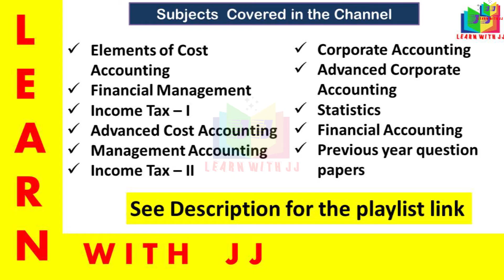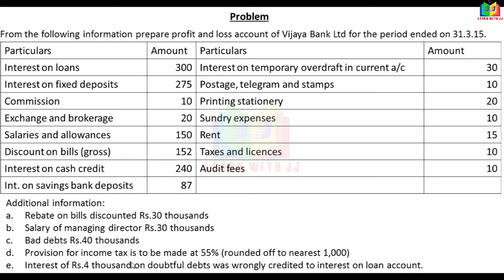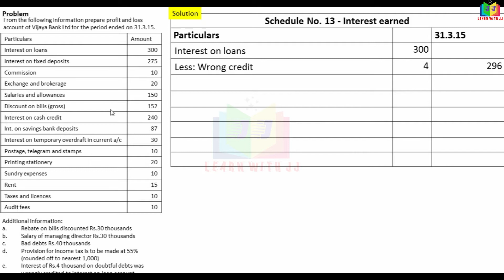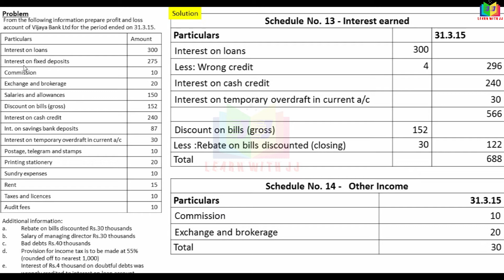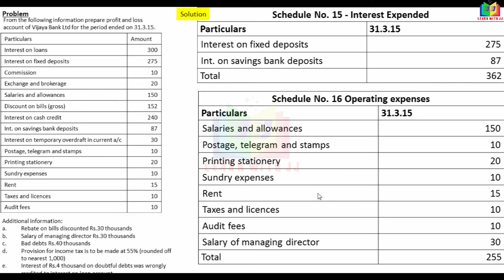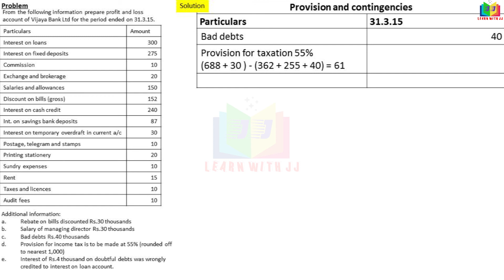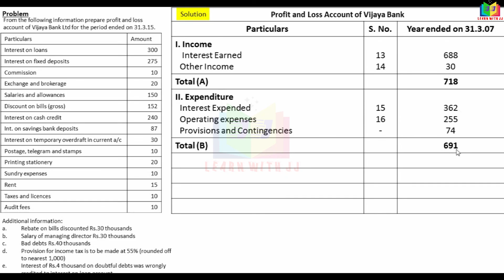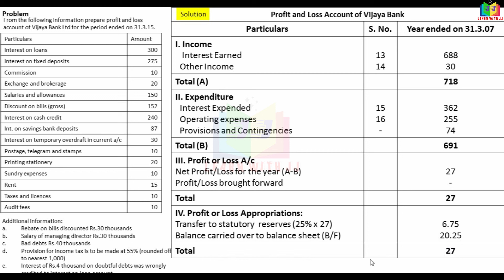Part 7 in Tamil